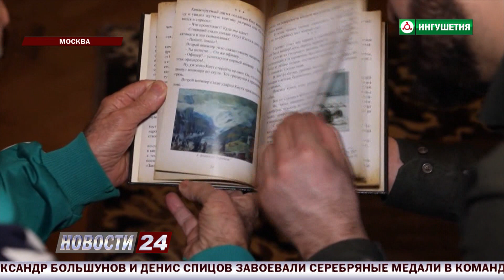Сотрудники Постпредства Ингушетии навестили старейшин в Москве.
Сотрудники Постпредства Ингушетии в честь годовщины депортации,по традиции,навестили старейшин, раздали саг1а. Каждый из них поделился своими воспоминаниями о высылке.